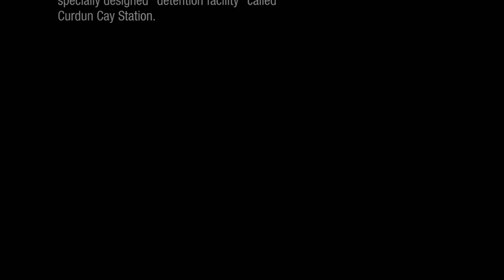FIRST LIGHT ep 1: THE BEGINNING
I make videos of gaming and for fun and for entertainment